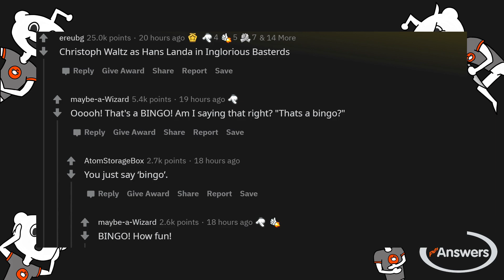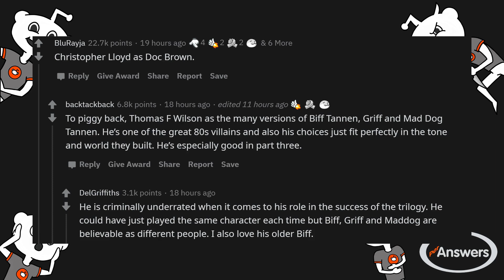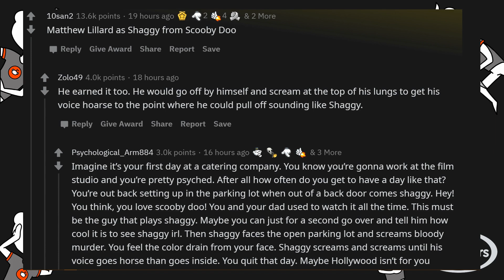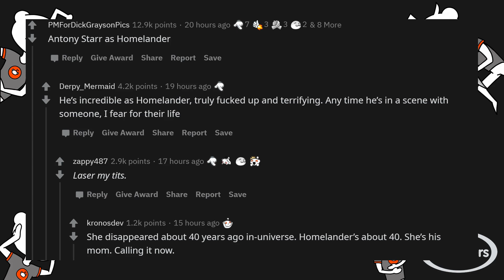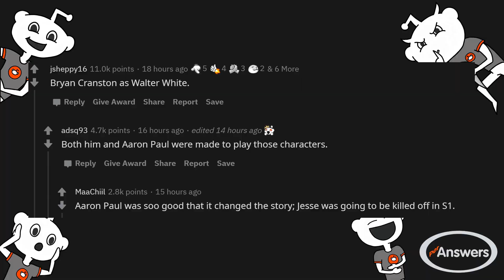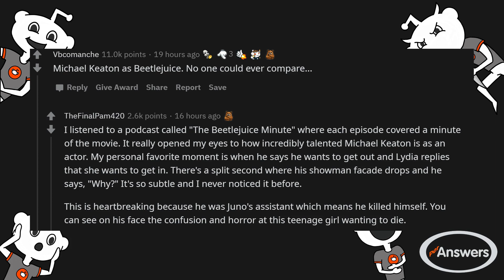r/AskReddit - What film role was 100% perfectly cast?